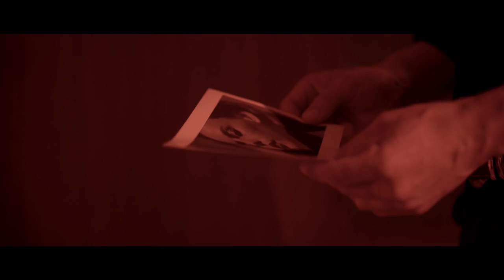Mahmut Orhan Feel feat Sena Sener Official Video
gamoiweret chemi arxi